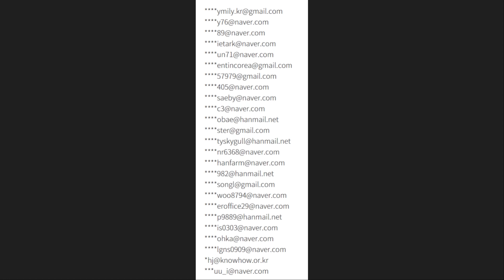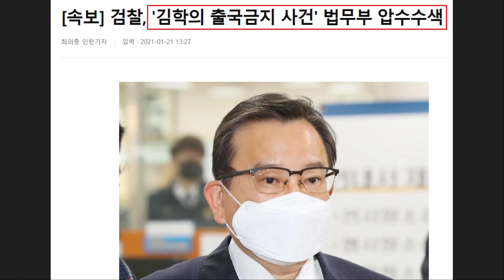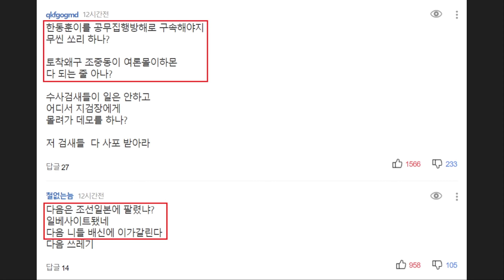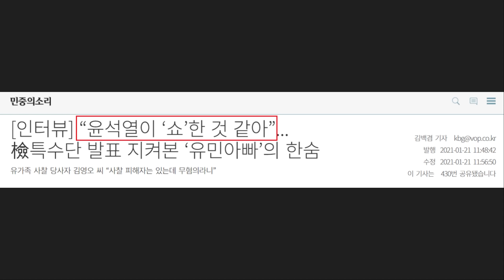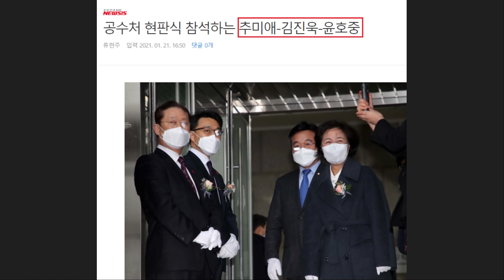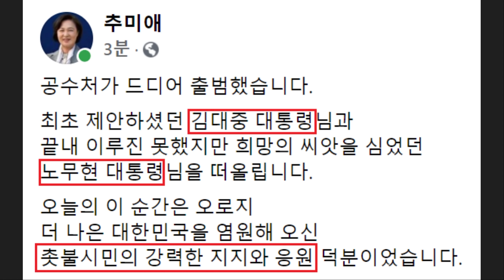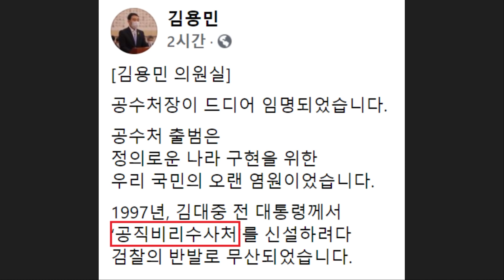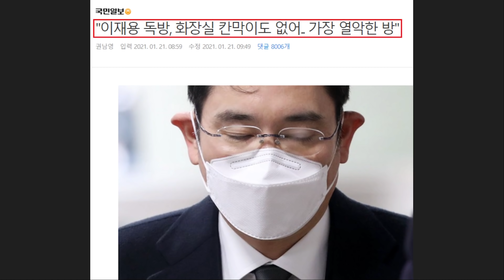'윤석열 깽판' 논란!! 이성윤 흔드는 조선일보ㄷㄷ 분노한 네티즌 "한동훈의 공무집행방해 아닌가?" - 공수처 본격 출범.. 추미애 "촛불 시민의 강력한 지지와 응원 덕분"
영상 설명 : 오늘 윤석열 검찰에서 김학의 출국금지 사건으로 법무부를 압수수색 했다는 소식이 전해졌습니다. 조선일보에선 단독으로 이성윤 지검장을 찾아가 "한동훈 무혐의 왜 결재 안 하냐"라고 결재를 요구했다는 소식을 전하기도 했습니다. 이성윤 서울중앙지검장을 꾸준히 흔들고 있다는 것도 쉽게 알 수 있는데요.

이래서 공수처가 절실하다는 생각이 듭니다. 오늘 공수처 첫 시작에 추미애 법무부 장관이 직접 입장을 밝히기도 했는데요.

[추미애 법무부 장관 페이스북 전문]

공수처가 드디어 출범했습니다.
최초 제안하셨던 김대중 대통령님과
끝내 이루진 못했지만 희망의 씨앗을 심었던
노무현 대통령님을 떠올립니다.
오늘의 이 순간은 오로지
더 나은 대한민국을 염원해 오신
촛불시민의 강력한 지지와 응원 덕분이었습니다.
공수처의 앞날에 드리워진 숱한 난관도
눈앞에 아른거립니다.
공수처 출범 이후에 해야 할 일 역시 태산입니다.
이제 검찰개혁의 확실한 마무리를 위해
당정청의 중단 없는 개혁 의지가 더욱 확고히 실행되어야 할 것입니다.
우리 모두의 더 뜨거운 격려와 지지가 필요한 때입니다.
공수처는 오직 국민과 역사 앞에 당당하고 떳떳한 자세로
법과 정의가 가리키는 대로만
튼튼하게 자리매김하길 바라고 또 바랍니다.

이제 진짜 본격적인 시작이라는 생각이 듭니다. 이와 관련한 내용들을 요약해봤습니다.